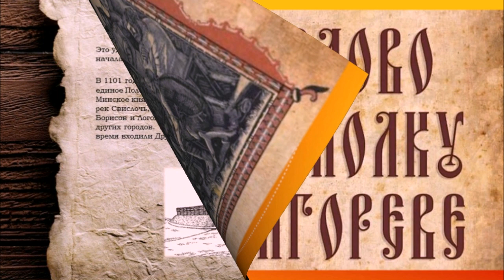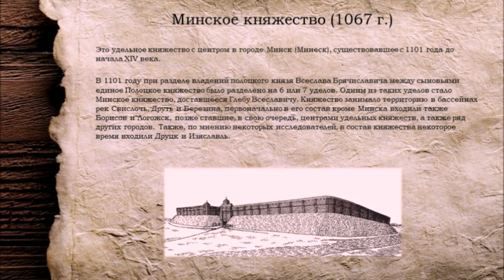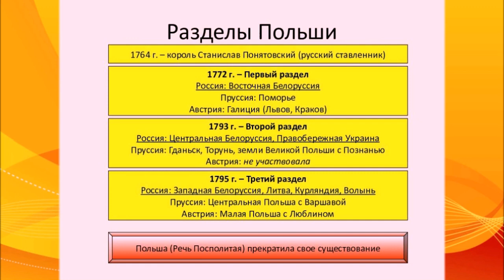Россия Белоруссия часть 2